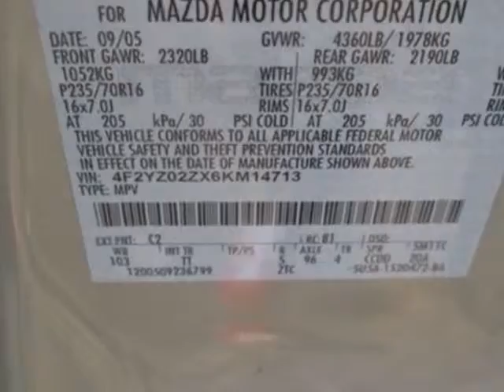2006 Mazda Tribute i SUV - Jersey City, NJ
New Jersey State Auto Auction, Jersey City, NJ - 2006 MAZDA TRIBUTE I Alloy wheels